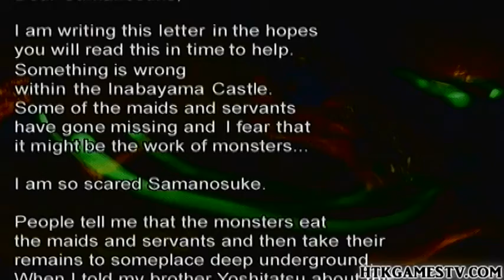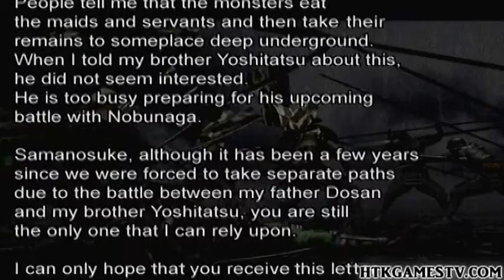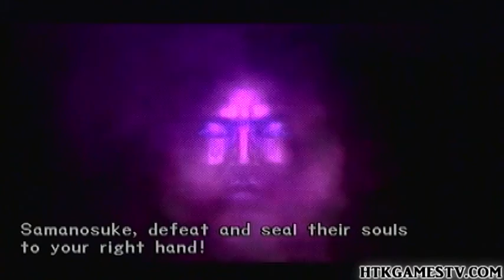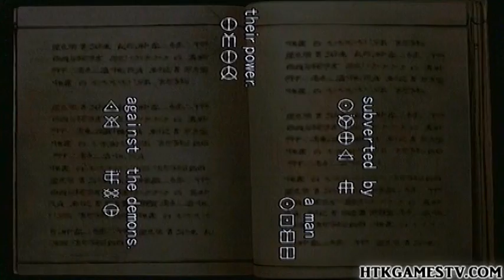Let's Play Onimusha Warloards part 1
A great source for helpful video game gameplay